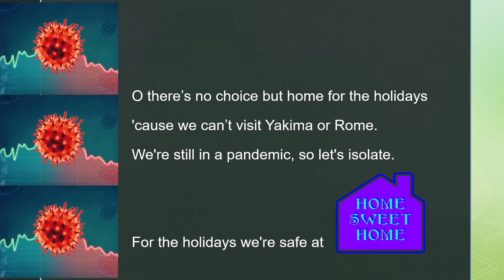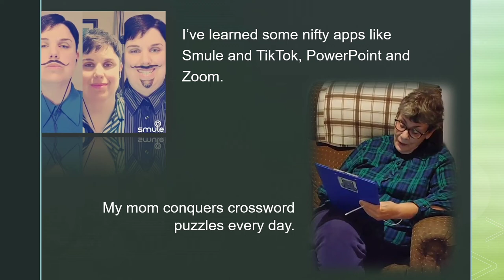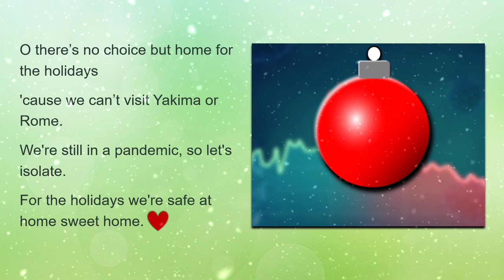Home for the Holidays (2020 version) - a parody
While the COVID-19 pandemic has forced everyone to social distance & quarantine, being "stuck" at home for the holidays isn't always a bad thing. Follow your bliss this CovidChristmas. :) My lyrics were inspired by the The Wildflower Community store and I made the video with Audacity, PowerPoint, and YouCut.